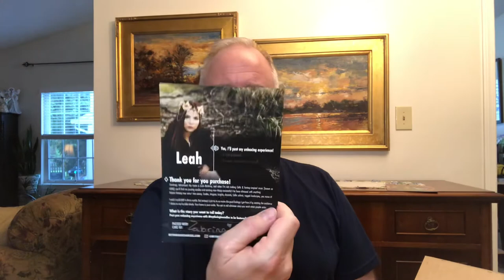Candle unboxing - Spring In The Shire - Mythologie Candles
Kevin unboxes the latest collection from Mythologie Candles!  Special kitty appearances by Boromir and Aethelwulf.